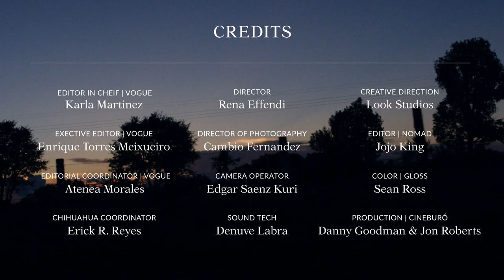María Lorena Ramírez Nahueachi, la talentosa corredora rarámuri, cuenta su historia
María Lorena Ramírez nos cuenta su historia en su idioma natal, tarahumara. María Lorena jamás imaginó convertirse en una corredora internacional. Esta talentosa mexicana ha conquistado diversas proezas atléticas en nuestro país y Europa acaparando la atención por correr kilómetros y kilómetros con el uso de su indumentaria tradicional y huaraches. María Lorena Ramírez corre por el majestuoso paisaje de la Sierra Tarahumara, y comparte su pasión, correr, junto a sus hermanos, Mario, Antonio y Talina. Esta es su historia, una mexicana que debes tener en la mira.